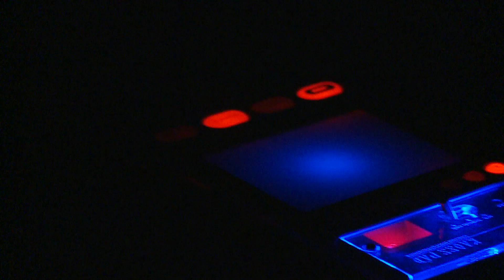BerlinerMoment: Kaleidoskop & Jan St. Werner (Mouse on Mars) - Lumio (edited version)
Kaleidoskop & Jan St. Werner (Mouse on Mars) perform "Lumio" during the show "Wo bist du Licht" at RadialSystem in Berlin.

Music from Jan St. werner

Stage design and light: Yann Becker

by Stephan Talneau
Camera: Stephan Talneau & Markus Zucker
Sound: Florent Leo
Editing: Stephan Talneau

radialsystem.de